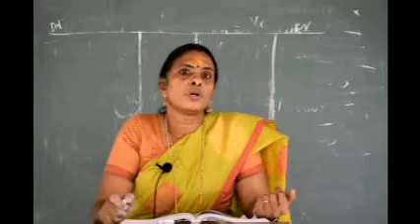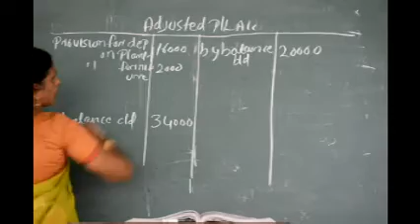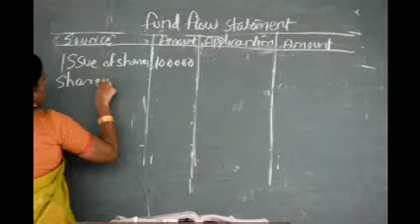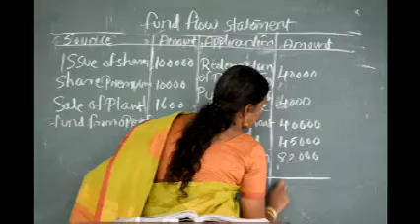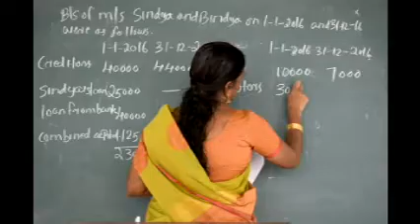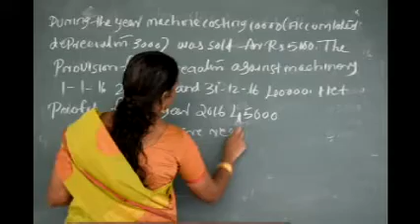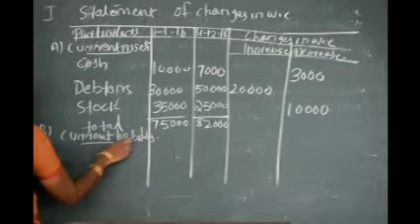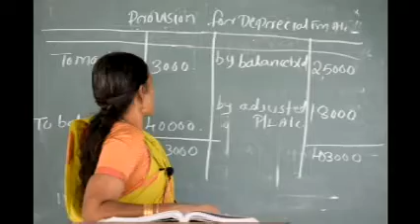S5 - Management Accounting - Sudha K P - Class 11